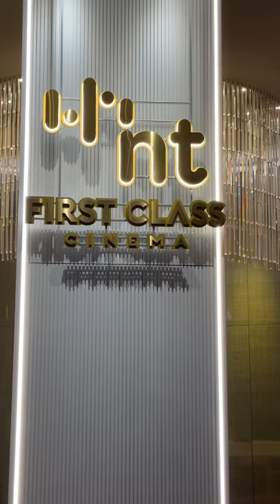How to? EP.46 ไปดูหนังโรง First class กัน